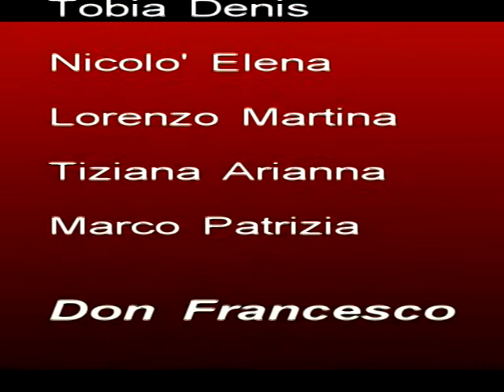Attività Musicali / Reinvention Songs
Attività Musicali: Corrado Ghiotto / Diego Zampiva

Reinvension Songs: Samantha Lovato /  Arianna Tagliaferro / Marco Di Maro